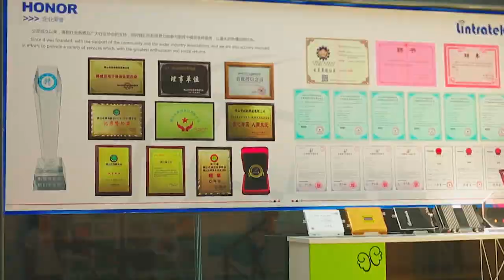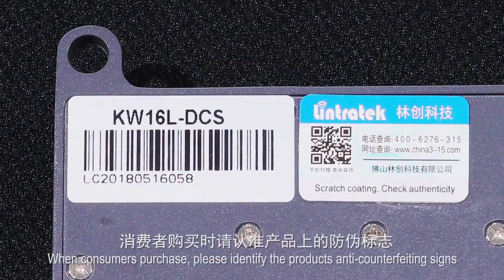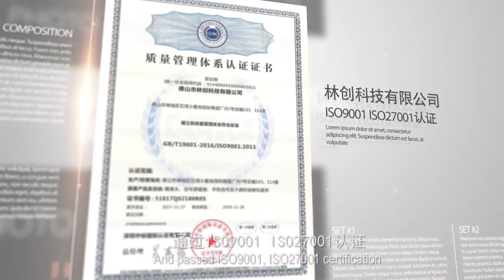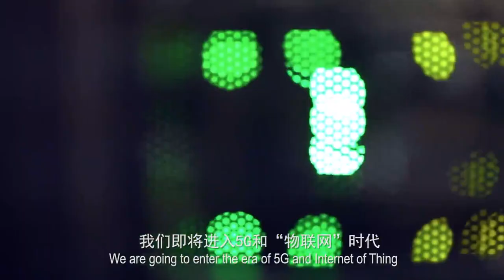Lintratek Technology 2018 Enterprise Propaganda film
On June 14th, 2018, Lintratek Technology officially released 2018 Enterprise Propaganda film. The professional photographer was responsible for the filming of this video. All employees of Lintratek took part in the filming. The film began shooting on May 19 and lasted for almost one month. Finally, it was officially announced on June 14 to meet with you.